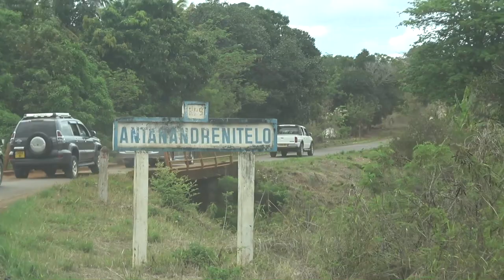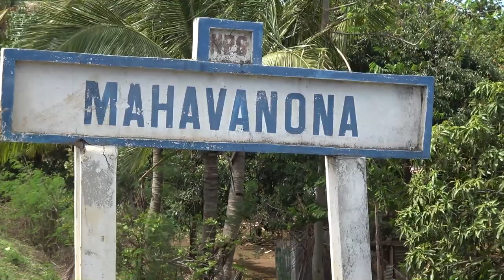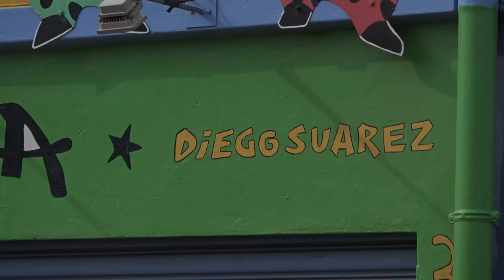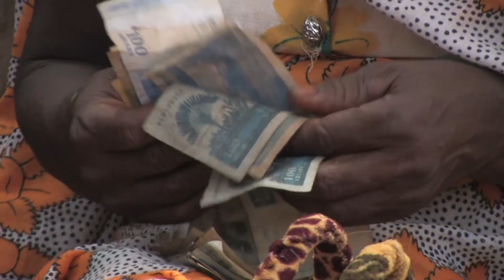MADAGASKAR / Republic of Madagascar /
Red Tsingy, Diego Suarez - Antsiranana,  Malagasy village,  Maurice Benyowsky/Benovsky,